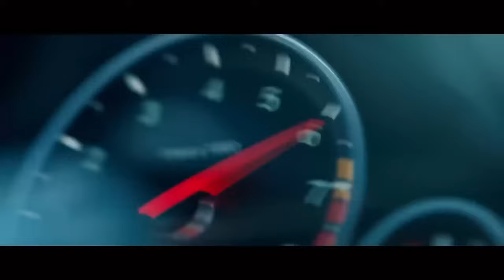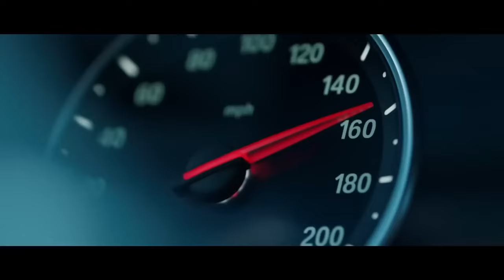MEGA BASS VOL.23 🚗 MEGA MUZA DO AUTA 2023 🎧 MUZYKA DO AUTA 🔥 BEST REMIX 2023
Słuchasz muzyki na DJ Tunne. Miejsce do syntezy najnowszych remiksów, klubów, najlepszych.

Wszelkie prawa należą do ich odpowiednich właścicieli. Jeśli jakikolwiek właściciel ścieżki / tła użyty w tej kombinacji nie jest usatysfakcjonowany, nie zgłaszaj tego do nas, poświęć trochę czasu na skontaktowanie się z nami. Usuniemy zawartość, jeśli o to poprosisz.

Copyright: This video was given a special license directly from the artists.